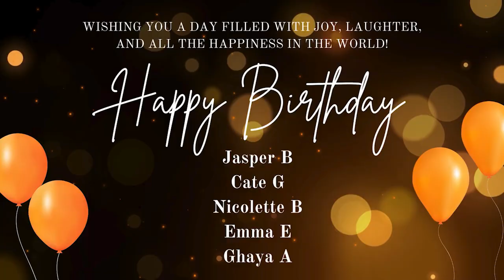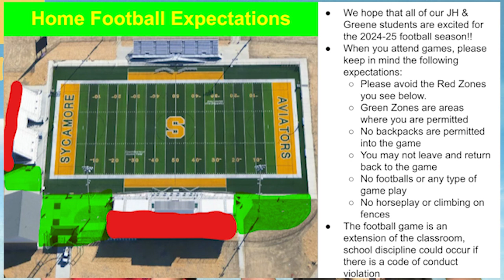08-29-2024_5th Bell Video Announcements (5:40)